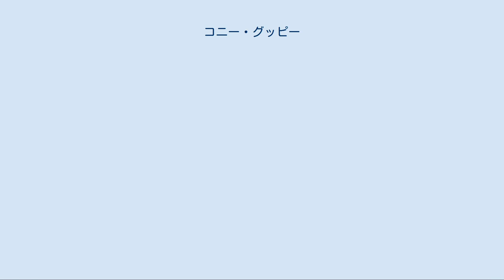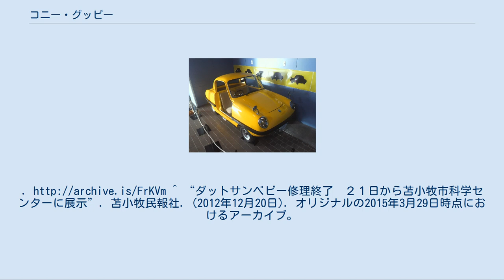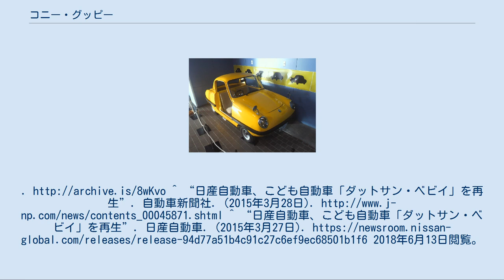コニー・グッピー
コニー･グッピーとは、日本の自動車メーカーであった愛知機械工業株式会社が、1961年（昭和36年）4月に発表、5月に発売し1963年（昭和38年）5月まで販売していた軽商用自動車（ピックアップトラック）である。
 当初は前2輪後1輪の一人乗りトラックが発案されたというが、結局、2人乗り4輪車となった。
既存の軽商用車より一回り小さなクラスを狙った意欲作で、価格は22万5,000円、エンジンの排気量は当時の軽自動車規格の半分あまりに過ぎない199 ccであった。
並列2座のベンチシートを備えた簡潔なモノコック式ピックアップ（セダンピックアップ）ボディを持ち、その運転席直後、小さな荷台下にパワートレーンを押し込み、後輪を駆動するミドシップレイアウトである。
全体のデザインは若手工業デザイナーであった宮田脩平によるもので、完成度の高い内容であった。
 最大の技術的特徴は、スクーターからの乗り換え需要を狙って岡村製作所製のトルクコンバーターを採用し、クラッチペダルを排した2ペダル仕様とした点である。
ギアボックス自体は1速のみしか持たない減速機にすぎないが、低速トルクが稼ぎやすく吹け上がりの良い2ストロークエンジンに加え、車両総重量が小さく最高速度を抑えたこともあり、トルクコンバーターの追加によって、その機能を最大限に活かした無段変速機が出来上がった。
このイージードライブ化により、コラム式シフトレバーは単純な前後進の切り替え操作のみとなった。
コンパクトな8インチタイヤ、前輪ダブルウィッシュボーン、後輪トレーリングアームの四輪独立懸架、2ジョイント・スプラインシャフト付のリアドライブシャフト、12 V電装系など、技術的には360 ccクラスの平均以上となる高度な内容を持っていた。
 燃料タンクは前方ボンネット助手席側内に収納されるが、独立した給油リッドを持つ。
室内が大変狭いため、ステッキ型のハンドブレーキレバーがダッシュボード正面中央にあり、特異な配置であった。
方向指示器は丸型レンズで後部ピラーに突き出しており、車両の前後両方から視認できるようにして通常は前後に二つずつ必要な方向指示器を省略している。
車体後部にはオートバイのようなナンバープレート灯とブレーキランプを兼ねた尾灯が中央に1つ備わるのみである。
 当初は月産300台から立ち上げ、1962年（昭和37年）には月産5,000台を目指した。
しかし、199 cc 11馬力でトルクコンバーター自動変速機付きという最小限の動力性能では、スペックも0 - 200 m加速21.7秒、最高速度は公称で81 km/hに留まり、四輪独立式サスペンションや公称100 kgに留まる軽積載量も、悪路や過積載が常識であった当時の道路事情・実用状況にはマッチせず、販売は伸び悩んだ。
途中、エンジンを強化した「スーパーグッピー」も投入されたが挽回はならず、1963年（昭和38年）3月までに当初の一か月分の生産目標にも満たない4,645台が生産されただけで姿を消した。
このグッピーと、乗用車生産進出を目指したライトバンコニー・360コーチの失敗で愛知機械工業は1962年（昭和37年）9月期に赤字決算・無配に転落、日産自動車との業務提携に進むこととなった。
 苫小牧市科学センターのダットサン・ベビイ 1965年（昭和40年）になってグッピーのストック部品から、この年開園した神奈川県の遊園地「こどもの国」のために「ダットサン・ベビイ」という専用設計車両が日産自動車の設計により100台製造された。
これは日産自動車から同園に寄付され、その後「こどもたちに本物の自動車交通教育を提供する」という役割のもと、1973年（昭和48年）までアトラクションとして人気を呼んだ。
 同年には苫小牧市科学センターの展示物充実のためにも一台寄贈されている。
カラーリングはイエローであった。
その後、1981年（昭和56年）にメンテナンスが行われ、展示のみとなったが、展示物の入れ替えなどもあり、しばらく倉庫の中で眠っていた。
2011年（平成23年）になり、同車の修理が日産サービスセンター北海道支社の協力で行われ、2012年（平成24年）12月から再展示された。
 2015年（平成27年）3月には、こどもの国開園50周年に合わせて日産テクニカルセンター内のボランティア組織「日産名車再生クラブ」によりこどもの国で保管されていた1台（100号車）が動態復元され、日産グローバル本社ギャラリー...